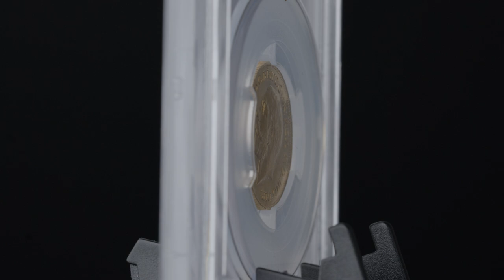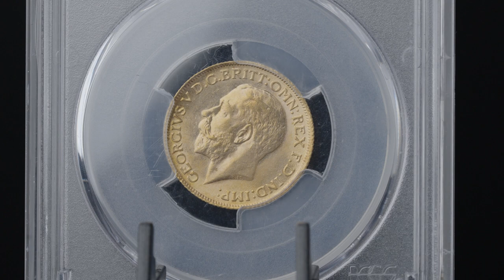Are gold sovereigns actually worth it?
In the modern world of crypto and NFTs, why should you invest in gold?
In this video, we look at some compelling reasons why sovereigns have been used for hundreds of years (and will continue to grow in value over time).

The Coin Cabinet is a London-based auction house for those seeking to buy, sell and invest in gold coins at transparent prices.
Through our online auctions, competitive buyer’s premium, integrated grading service and tailored investment portfolios, we apply a modern approach to a traditional discipline, and a rigorous simplicity to everything we do.